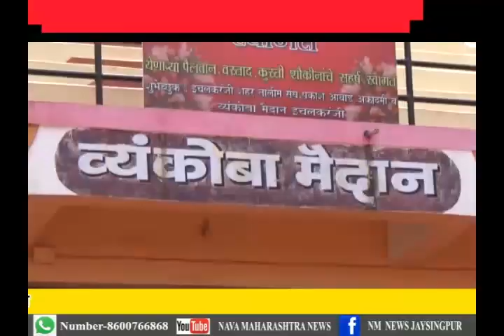इचलकरंजी- ६ एप्रिलला महिलांच्या कुस्त्यांचे जंगी मैदान- नवा महाराष्ट्र न्युज